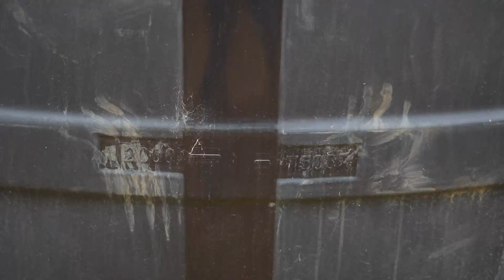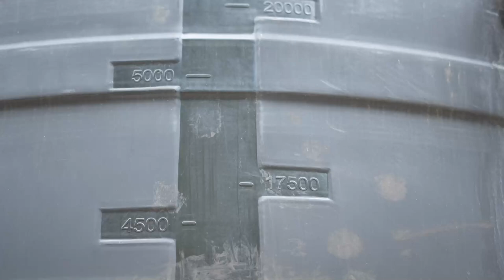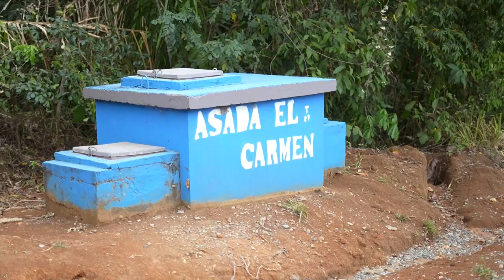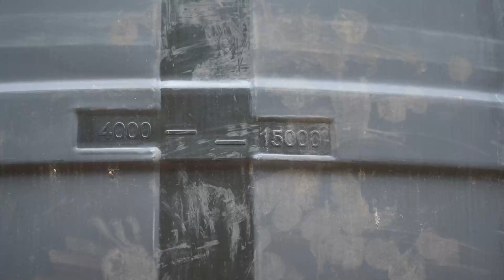Asadas de la Zona Sur beneficiadas con 722 millones de colones para mejoras